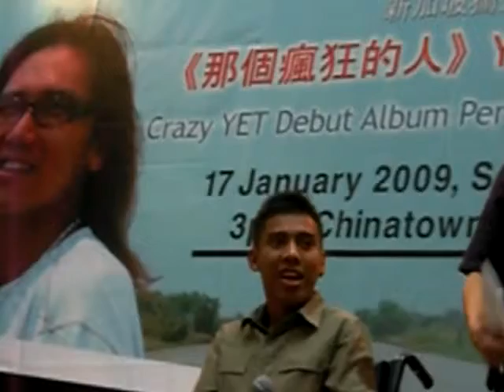Fly Me To The Moon by Asraf at Crazy YET叶敦鸿环岛签唱会 No.4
Asraf has groove and is creative with music.  Asraf has this comedian look that brings joy to everyone.  Ha.  Hey, Asraf, you sing well and perform well.  Go go go !!!